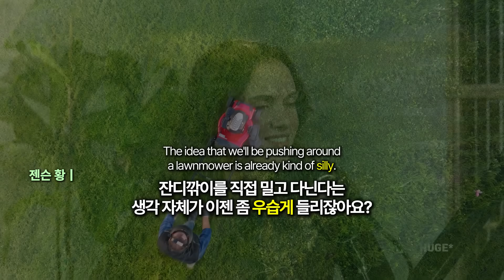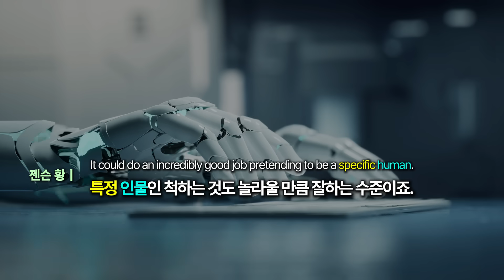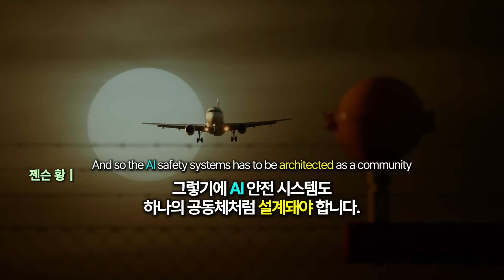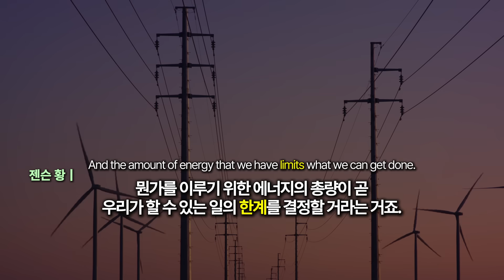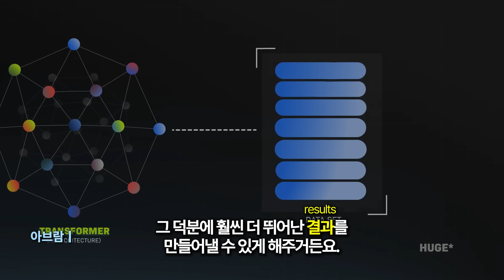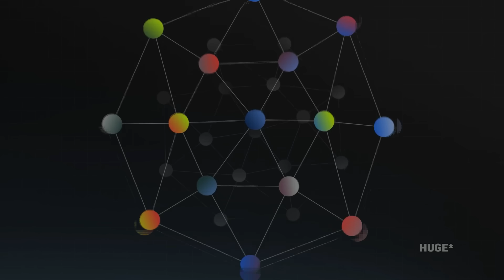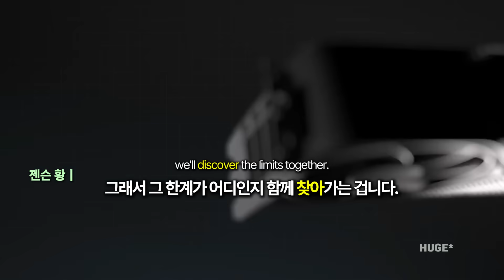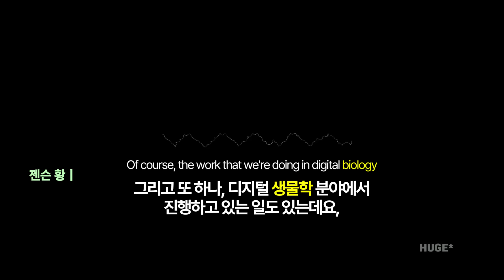"앞으로 10년, 세상이 완전히 바뀝니다"